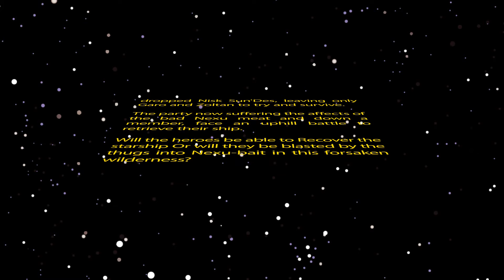Recover the Supplies Ep 3 - A Star Wars RPG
On this episode of our Star Wars RPG our party is down a member and outnumbered and perhaps outmatched, will they survive and collect their ship? Find out on this episode of Recover the Supplies!